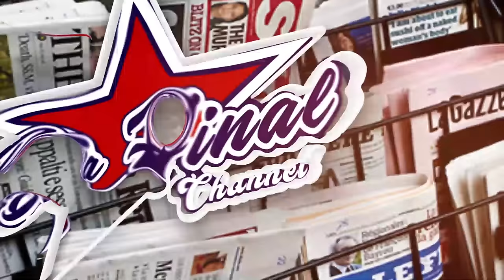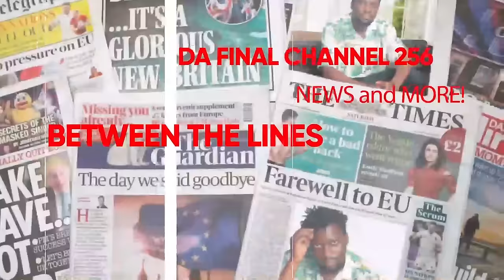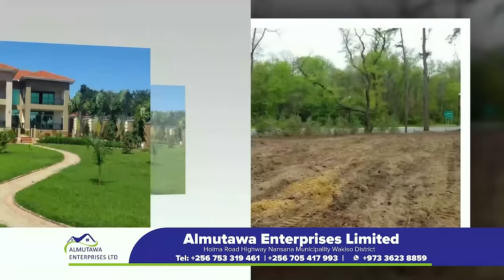BEBE COOL KULIPPIRA BOBI WINE KYEYAKUGUKAMU EDITION. FRANK NTAMBI AMUWADDE LEVEL